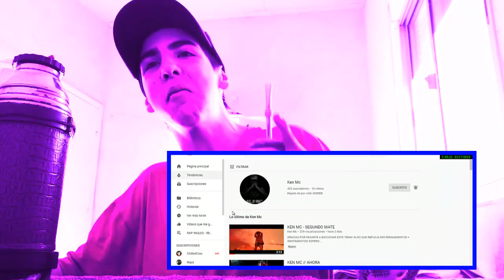AMBKOR - YA NO TENGO MIEDO - REACCIÓN (ÉPICO)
SAQUE MI NUEVO TEMA PA CERRAR EL AÑO! ESPERO QUE ME APOYEN DEJANDO UN LIKE Y COMENTANDO! GRACIAS!!